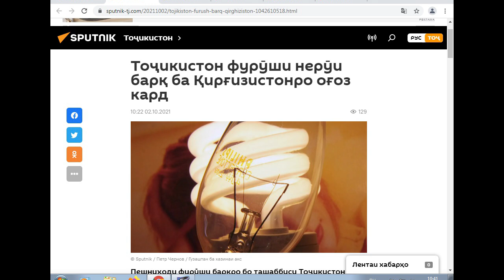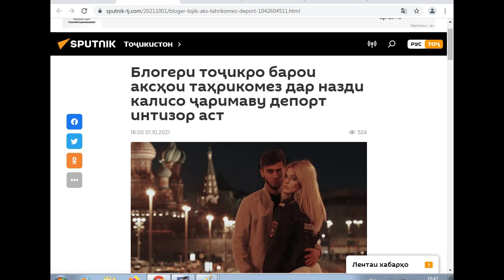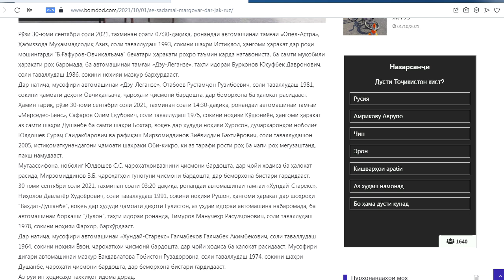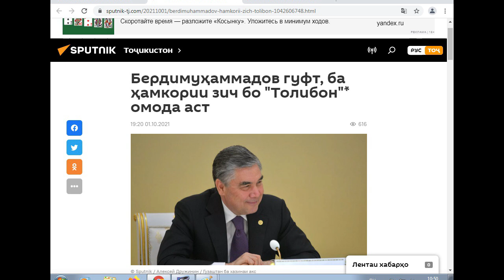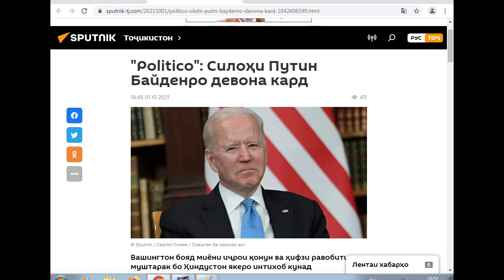Хабари руз 02.10.2021 | Ахбори Точикистон ва чахон 02.10.2021 / اخبار تاجیکستان